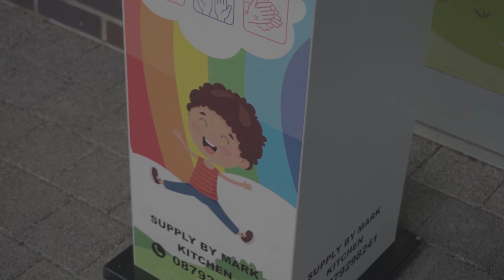HAND SANITISER DISPENSER ( AUTOMATIC ) , DUBLIN